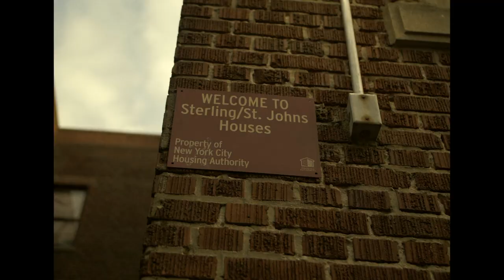Spank Murda x Poppa Dot - yach (Music Video) [Shot By @_nocigs_]